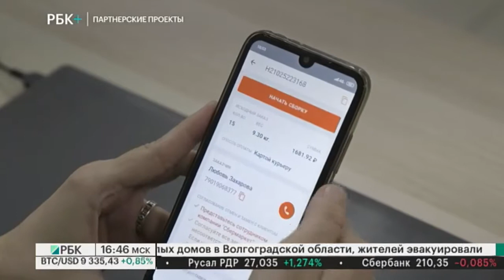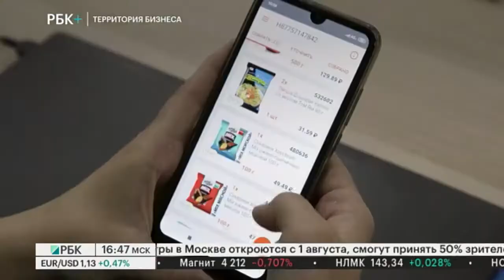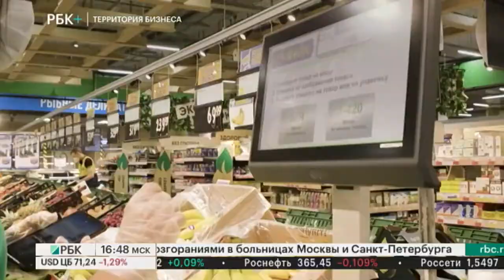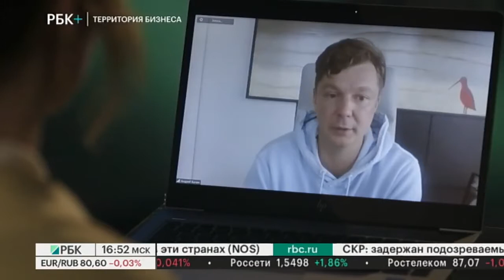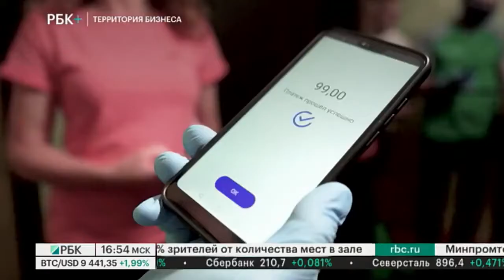РБК. Территория бизнеса. Как развивается онлайн сервис доставки продуктов «СберМаркет».